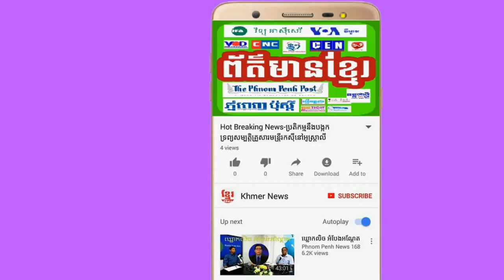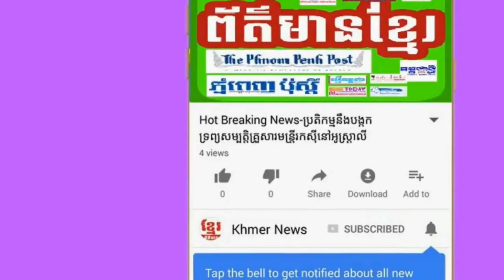Building collapse killed 28 people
Credit: (Khmer Radio Free Asia)